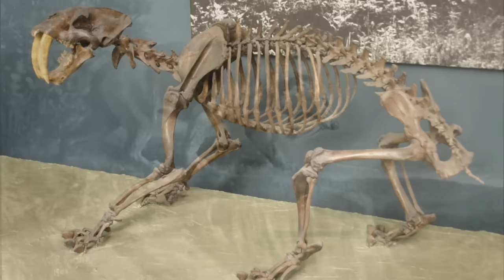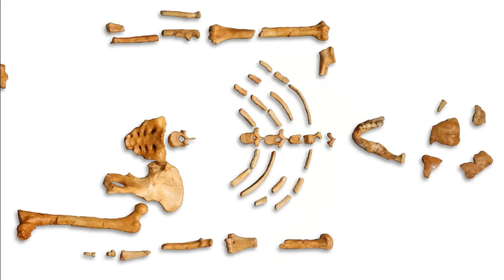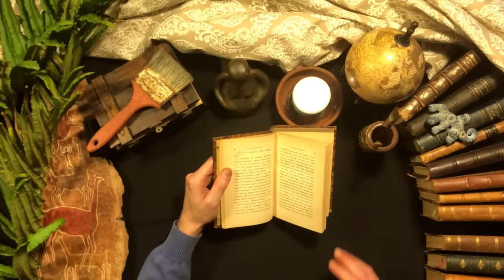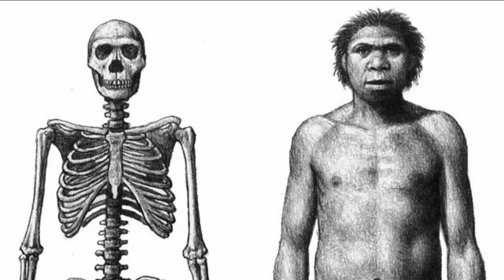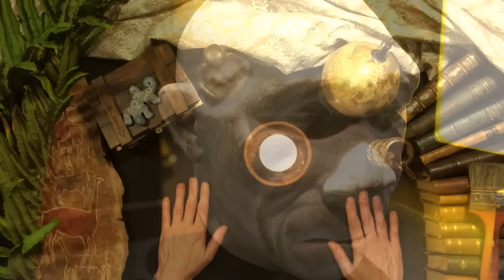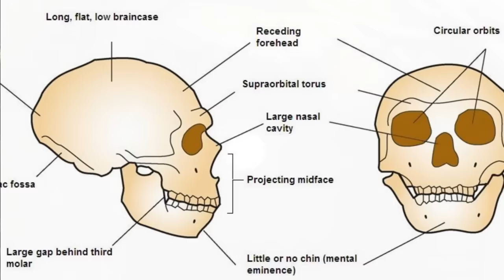Journey To The Ice Age (Bedtime Story ASMR for Sleep - Paleontology and Anthropology)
In this ASMR/bedtime science story, I tell you about Earth during the Pleistocene (aka "the Ice Age"). We explore what the planet was like, its geography, its climate, its fauna (especially the megafauna of mammals like mammoths, sabre-toothed tigers or mastodons), and the rise of the genus Homo, from the first Hominidae to Australopithecus species and various species of archaic humans (Homo Habilis, Homo Erectus, Homo Heidelbergensis, Homo Neanderthalis and finally Homo Sapiens).

Credits: Script and narration by the French Whisperer, visuals by the French Whisperer, under Wikipedia Commons, or under license from Panthermedia, Canstock and Shutterstock.

Timestamps:
0:00 Earth History in a Nutshell
12:04 Relax and Get Ready
13:50 Earth During the Ice Age
24:15 Megafauna
44:45 From Archaic Humans to Homo Sapiens
53:37 H. Habilis and H. Erectus
1:03:22 H. Heidelbergensis, H. Neanderthalis, H. Sapiens